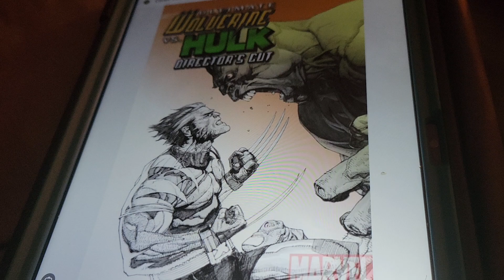Hulk vs Wolverine